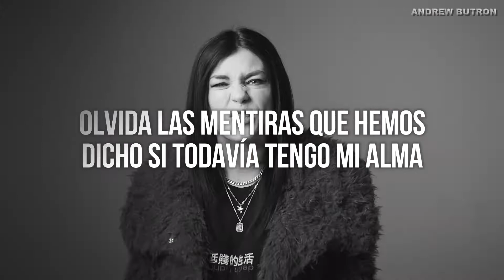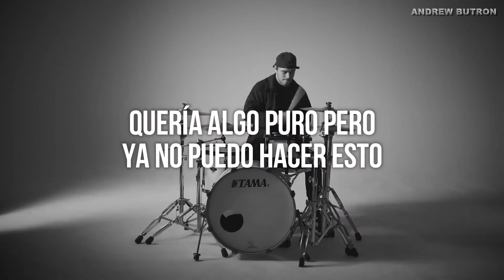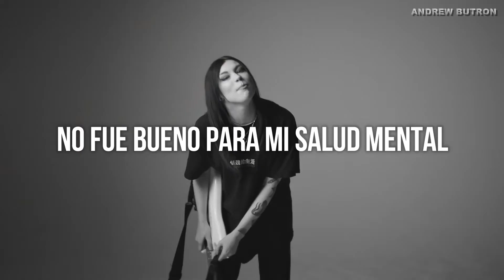Hot Milk - Wide Awake | Sub español [+VIDEO OFICIAL] HD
La petición Numero2 para el especial 1K
Recuerda que tu tambien puedes hacer una peticion para el proximo especial ♥♥ usando el Hashtag AndrewPeticion y el track que desees las instruciones lo encontraras en la publicacion que hice en la pestaña de comunidad ♪♪♪ si te gusto el video no olvides suscribirte vamos creciendo poco a poco.